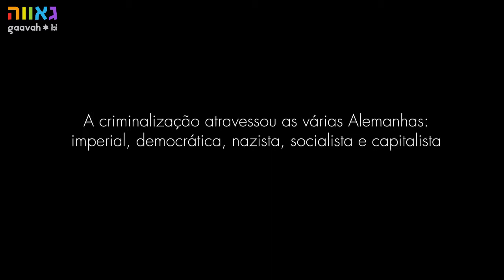RESISTÊNCIAS LGBTQIA+ NO HOLOCAUSTO: Rudolph Brazda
O Dia Internacional em Memória às vítimas do Holocausto acontece em 27/01 e é um marco para lembrar, não apenas dos números de morte, mas também nomes de vida e resistência.

Para este marco, o Gaavah, coletivo judaico LGBTQIA+ do Instituto Brasil-Israel, decidiu trazer à tona algumas histórias de pessoas LGBTQIA+, não necessariamente judias, que resistiram ao nazismo.

Com o apoio do Museu do Holocausto de Curitiba e do Grupo Dignidade, será lançado um vídeo por dia, até o dia 30/01, com ativistas LGBTQIA+ contando essas histórias.